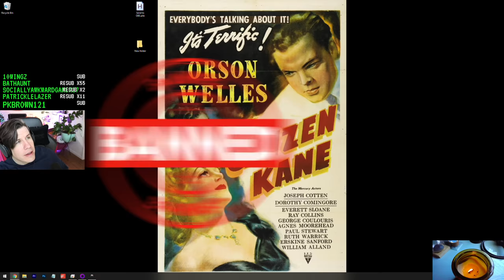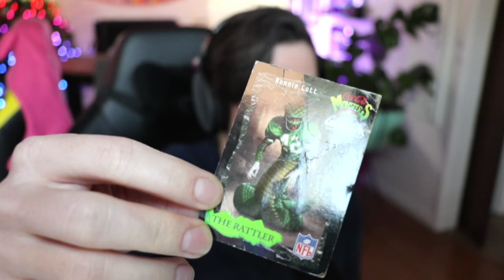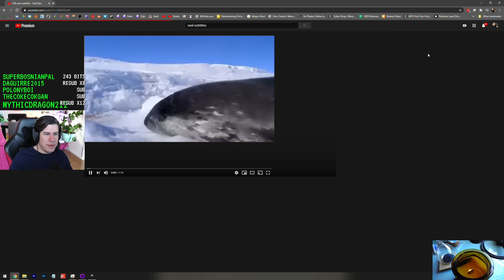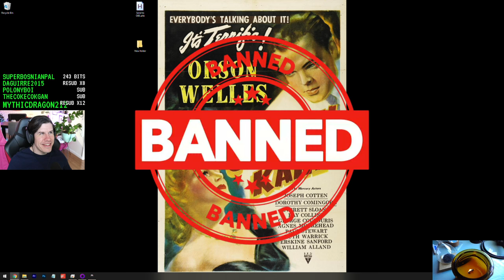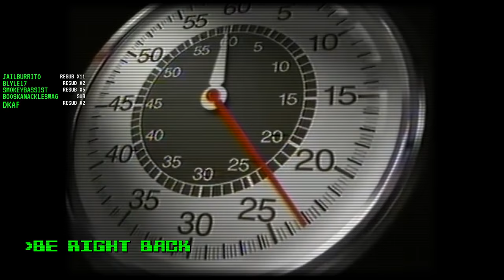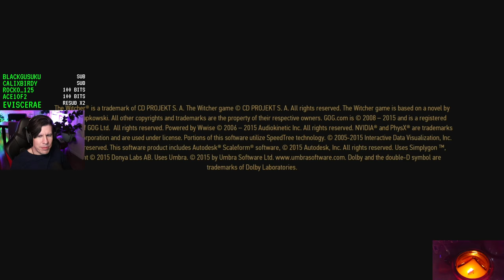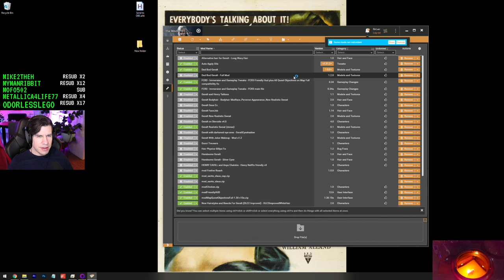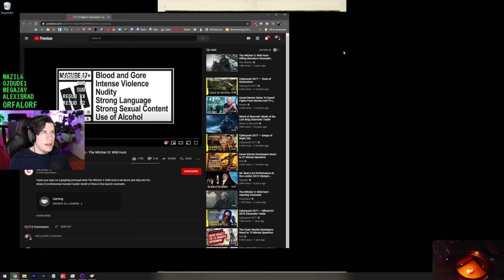A place to relax - Lawrence Finishes The Witcher 3 Pt. 53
Platform: PC